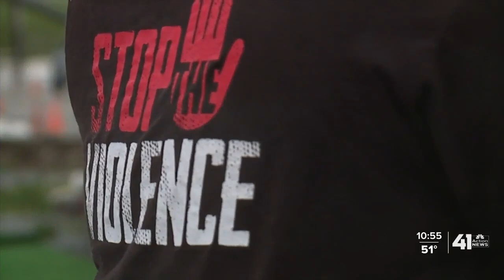KC organized sideshow seeks to steer teens to right choices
The spinning wheels and smell of burnt rubber are part are the deafening car stunts, notorious on city streets, known as sideshows. But on Sunday, one sideshow was purposely reined in on a course near East 31st Street and Paseo Boulevard.